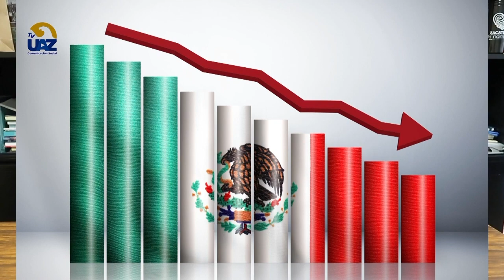¿Cómo impactó el Covid a la economía? 😷💲